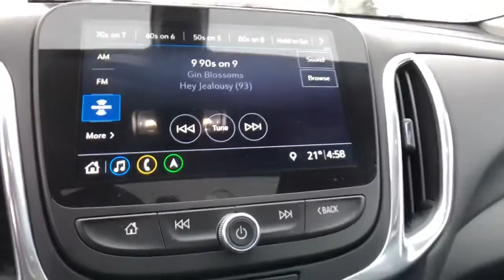2019 Chevrolet Equinox Clarkston, Waterford, Lake Orion, Grand Blanc, Highland, MI P10545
Storm Blue Metallic Used 2019 Chevrolet Equinox available in Clarkston, Michigan at Bowman Chevrolet. Servicing the Waterford, Lake Orion, Grand Blanc, Highland, MI area.

Bowman Chevrolet
6750 Dixie Hwy

Confidence & Convenience Package,Driver Confidence Package,Driver Convenience Package,Infotainment Package,Preferred Equipment Group 1LT,6 Speaker Audio System Feature,6 Speakers,AM/FM radio: SiriusXM,Premium audio system: Chevrolet MyLink,Radio data system,Radio: Chevrolet Infotainment 3 Plus System w/Navi,Radio: Chevrolet Infotainment 3 System w/AM/FM,Air Conditioning,Dual Zone Automatic Climate Control,Rear window defroster,8-Way Power Driver Seat Adjuster,Bluetooth For Phone,Power driver seat,Power steering,Power windows,Remote keyless entry,Steering wheel mounted audio controls,Universal Home Remote,Four wheel independent suspension,Speed-sensing steering,Traction control,4-Wheel Disc Brakes,ABS brakes,Dual front impact airbags,Dual front side impact airbags,Emergency communication system: OnStar and Chevrolet connected services capable,Front anti-roll bar,Low tire pressure warning,Occupant sensing airbag,Overhead airbag,Rear anti-roll bar,Power Sunroof,Rear Power Liftgate,Brake assist,Electronic Stability Control,Delay-off headlights,Fully automatic headlights,High-Intensity Discharge Headlights,Panic alarm,Security system,Speed control,Heated door mirrors,Outside Heated Power-Adjustable Mirrors,Power door mirrors,Spoiler,120-Volt Power Outlet,2 Rear USB Charging-Only Ports,2 USB Data Ports,2 USB Data Ports w/SD Card Reader,2 USB Ports & Auxiliary Input Jack,3-Spoke Leather-Wrapped Steering Wheel,Apple CarPlay/Android Auto,Compass,Driver door bin,Driver vanity mirror,Front reading lights,HD Rear Vision Camera,Illuminated entry,Lane Change Alert w/Side Blind Zone Alert,Leather-Wrapped Shift Lever,Outside temperature display,Overhead console,Passenger vanity mirror,Premium Cloth Seat Trim,Rear Cross Traffic Alert,Rear Park Assist w/Audible Warning,Rear reading lights,Tachometer,Telescoping steering wheel,Tilt steering wheel,Trip computer,Front Bucket Seats,Front Passenger 4-Way Manual Seat Adjuster,Heated Driver & Front Passenger Seats,Split folding rear seat,Horizontal Cargo Net (LPO),Passenger door bin,Roof-Mounted Luggage Rack Side Rails,17 Aluminum Wheels,Alloy wheels,Rear window wiper,Variably intermittent wipers,3.87 Final Drive Axle Ratio,Meticulously Detailed Inside and Out!